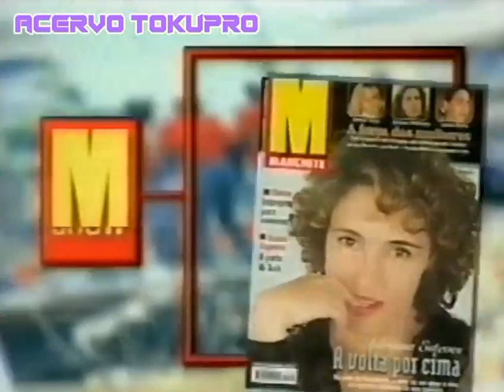Propaganda da Revista Manchete (com Sandrinha de A Torre de Babel na capa) - Rede Manchete 1998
créditos: canal Acervo Tokupro